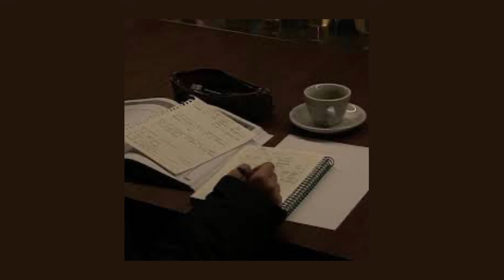studying in a cafe with your comfort character | an ambient playlist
Artist unknown
Time stamps:
00:00 a new sleep
02:24 reconstruct
05:24 eon
08:33 a tale of interiors
11:43 1722
14:59 432 water crystals
18:16 summerian paradise
21:39 sleeping among stars
25:07 lullaby beach
28:48 fall of a raindrop
32:39 somnolent
36:31 morning lagoon
40:25 frozen tears
44:33 beyond dreams
49:07 waiting for nothing
52:17 floating floating
54:17 into that great goodnight
56:47 luminary star scape
01:00:00 concussion
01:03:47 life below water
01:05:28 graso
01:08:27 the five times I loved you
01:11:52 degrees of separation
01:15:25 parcel of silence
01:17:44 a moment of truth
01:21:03 clockmakers daydream